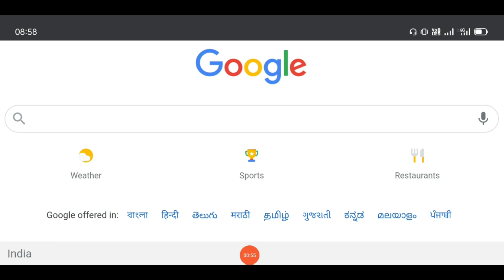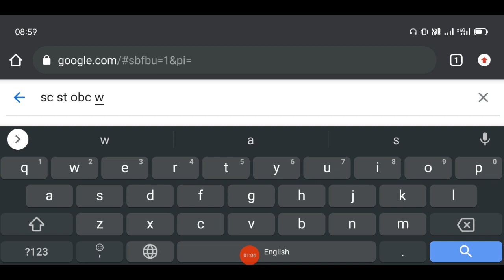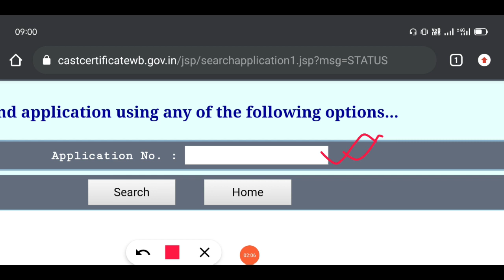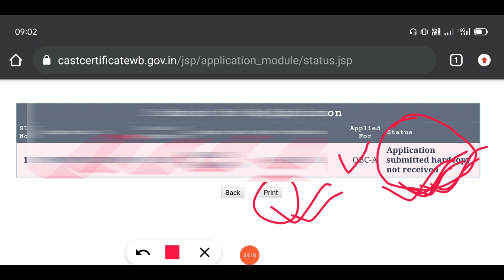New SC ST OBC Certificate Status West Bengal || Duyare Sarkar || CasteCertificateApply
New SC ST OBC Certificate West Bengal || Duyare Sarkar || CasteCertificateApply WB || SC, ST, OBC

cast certificate.
new sc certificate application.
caste certificate apply online west bengal.
Sc Certificate West Bengal.
caste certificate.
sc certificate online.
sc certificate apply in west bengal.
obc certificatesc caste certificate apply online.
obc.
cast certificate.
obc certificate apply online west bengal 2020.
sc card online apply.
obc certificate apply online.
cast certificate.
how to sc certificate apply.
new obc certificate application form.
sc card form fill up.
obc card online apply.
how to fill up sc st obc certificate.
sc application online 2020.
obc online apply.
obc certificate apply online & Documents,
caste certificate apply online & Document,
sc certificate apply online west bengal.
sc card online apply 2021 Documents,
caste certificate Apply Documents,
how to apply caste certificate Online 2021.
obc Certifier Online Apply 2021.
obc certificate Apply Documents
caste certificate.
sc certificate online.
obc.
cast certificate.
sc st obcsc st obc online form fill up.
st sc obc scholarship online application 2020.
caste certificate form fill up.
sc form fill up online west bengal.
how to apply sc st obc certificate 2020.
west bengal caste certificate online application.
caste certificate.
how to apply caste certificate online.
obc.
obc certificate.
how to apply obc certificate in westbengal.
how to aply sc certificate online west bengal.
sc certificate.
se caste certificate apply online.